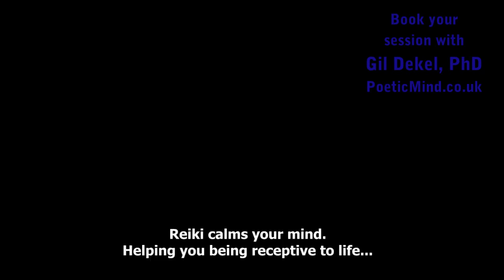Energy is Intelligent (with Gil Dekel)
Reiki Master Gil Dekel discusses energies.
Energy is intelligent.‎
We believe there is intelligence ‎
in that energy.‎
It is emotional intelligence.‎
It is not logical.‎
Intelligence does not exist only
in the human brain.‎
It exists everywhere...‎
Some scientific theories like ‎
Quantum Physics and relativity of time –‎
suggest that there is more ‎
to life than we can see.‎
We cannot see many things
but there is a lot of
energies, intelligence, Reiki -
living force even in stones.‎
Even in this laptop, this computer.‎
When you start practising
Reiki on your self
You start to sense energy coming
from your hand.‎
Your hand and the sky, God.‎
I am not religious
but I believe in this ‘power’.‎
As you progress in your practice
You will see that the energy is not just ‘tingling’ ‎
But it can also communicate
with you on emotional level.‎
Knowledge that comes or ‘drops’ into you...
from the Reiki energy.‎
That is when we talk about
the Spirit Guides
that come and work with us.‎
This spiritual energy, the guides,
the Reiki healing can communicate with you,
it can even provide answers.‎
Today you felt much more assured
in yourself.‎
The next step is to see the world
through eyes of emotions
and receiving information, feeling others.‎
Understanding why people behave
in certain ways.‎
The energy can be your friend,
a secret friend...
that no one sees,
but it is there...‎
Reiki can enrich your life
With a lot of healing, love and knowledge.

I was born in a difficult region
and Reiki helped me understand the other side
how other people see things...

Reiki calms your mind, helping you
become more accepting of life.‎
‎...Following up from
what you have mentions
We will now do Reiki meditation.‎
I will pick up on what we discussed.‎
The meditation will be about finding your home...‎